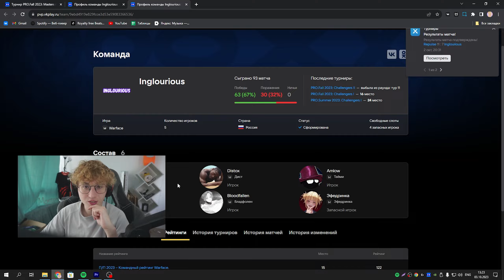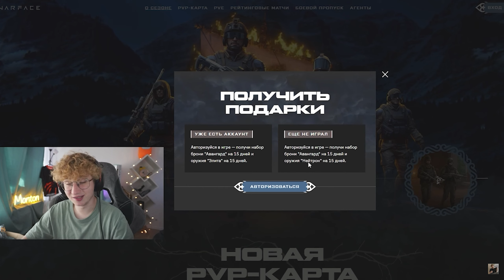1 ДЕНЬ ПРО МАСТЕРС | ТУРНИРНЫЙ ПУТЬ МОНТОНА